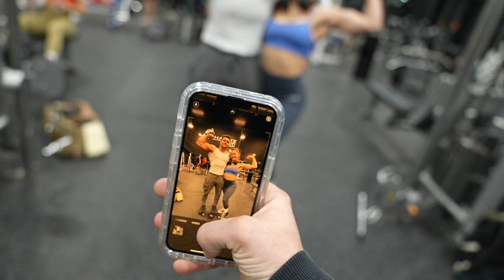Bulked Chest Day | Bulk EP.5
4 weeks to get massive

Bodybuilding
Classic Physique
Soosh
Aesthetics
Bulking
Posing
Shoulder Workout
Tricep Workout
Building Chest
Powerlifting
Gymshark
Chest Workout
Alphalete Gym
Alphalete
Arm Workout
Larry Wheels
Heavy Squats
Leg Workout
Back Workout
Lexx Little
Bench PR
Zack Jennings
Riserfit